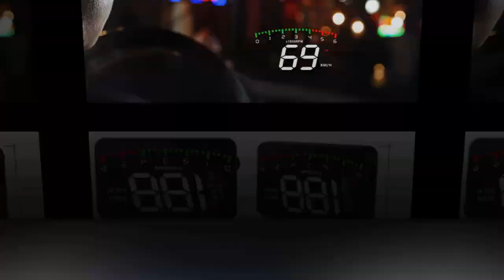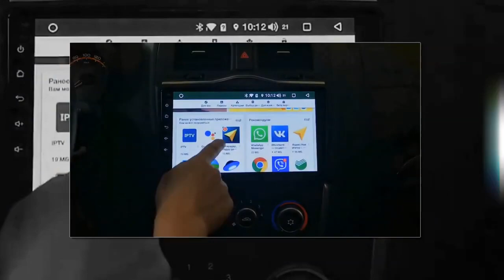Обзор пяти товаров для автомобилей с Алиэкспресс за пять минут